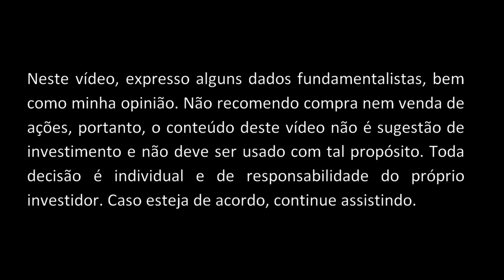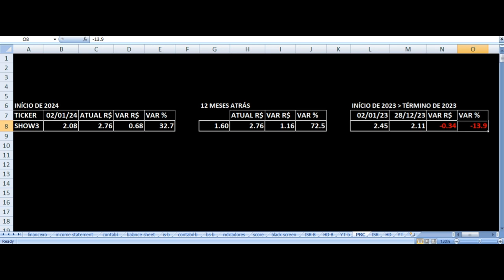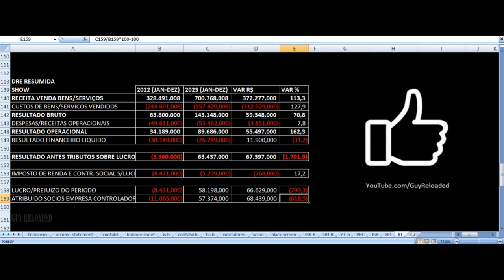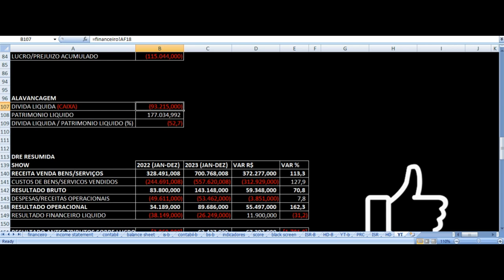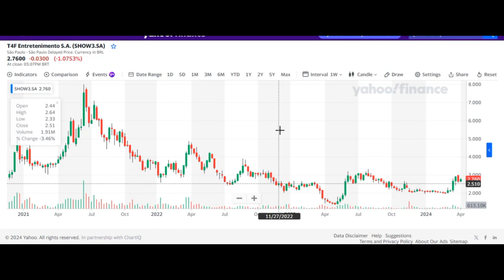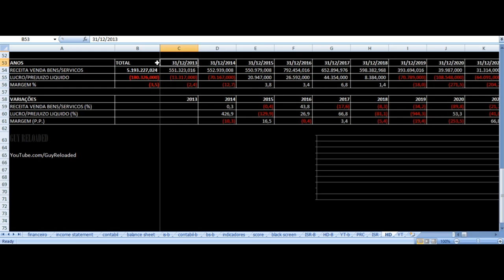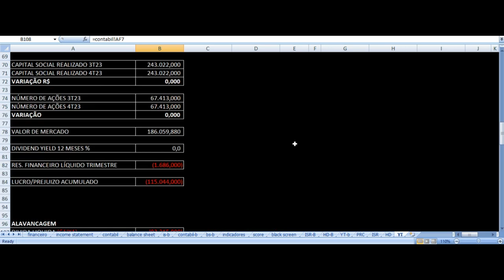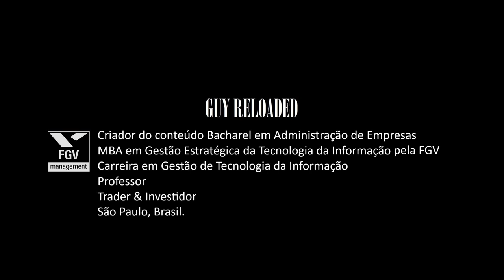T4F Time For Fun - Vale Investir Nas Ações? SHOW3 Resultados 4T23 2023 Análise Fundamentalista